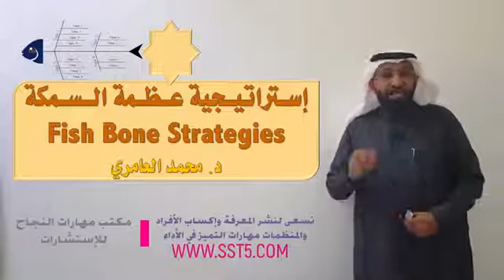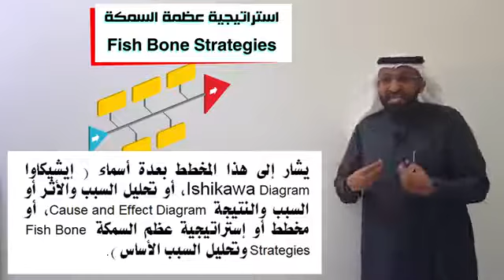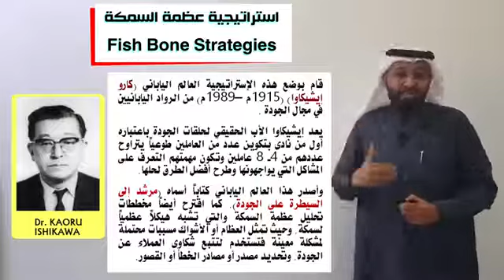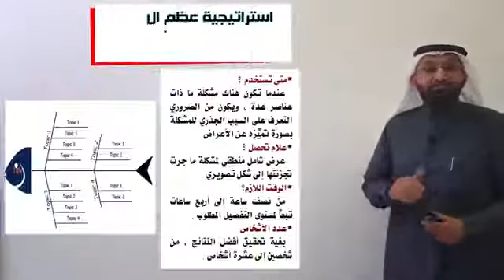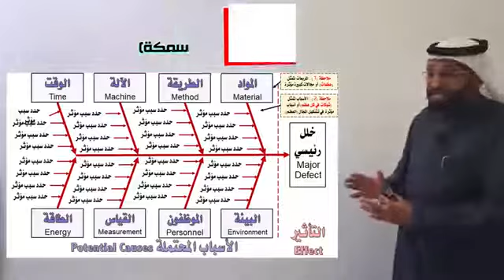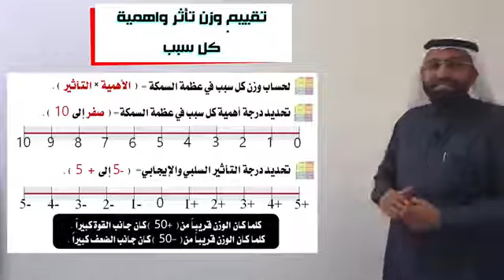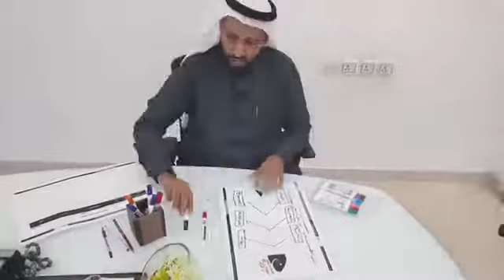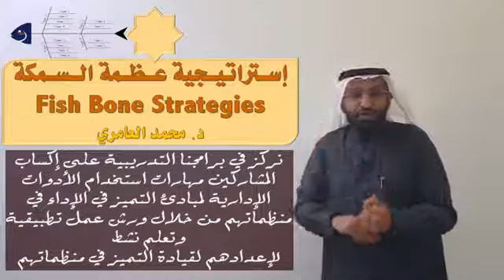استراتيجية عظمة السمكة Fish Bone Strategy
الخبراء للتدريب والاستشارات